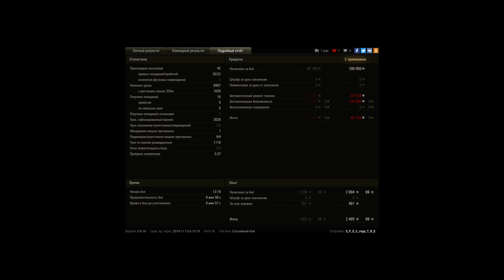взвод тащим об140 и ис7